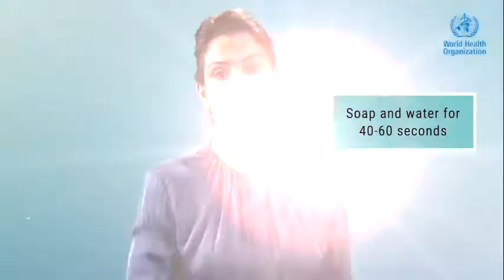How to wear a medical mask สวมหน้ากากอนามัยอย่างไร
สวมหน้ากากอนามัยอย่างไร (พากย์ไทย)
How to wear a medical mask (English subtitle)

วิดีโอนี้ถ่ายทำเมื่อเดือนมิถุนายน 2563 ทั้งนี้หากมีข้อมูลเพิ่มเติม วิดีโอนี้จะมีการปรับปรุงภายหลัง